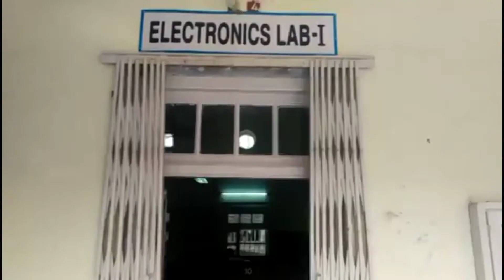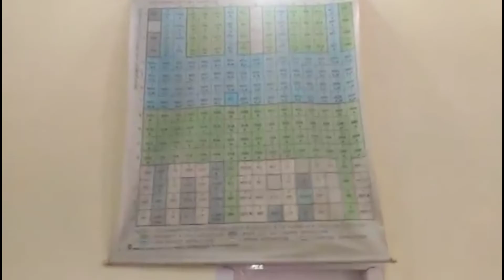chalo Dn college Hisar ghuma ke laye...vlog#27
My name is Nitesh sharma. I was born and raised in Hisar Haryana, India. My videos consists of my spontaneous everyday life as each day is a new adventure. With an emphasis on travelling and lifestyle these daily vlogs are meant to encourage and motivate everyone to go out, explore, and make the most out of every situation they come across and spread happiness. To watch my videos everyday at 08:00 PM,